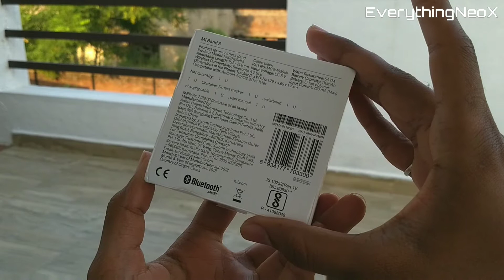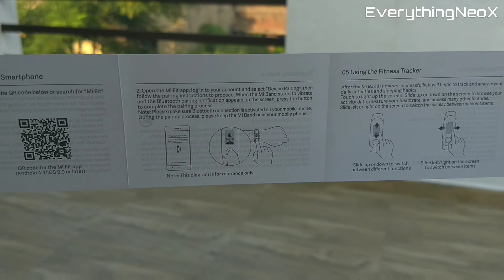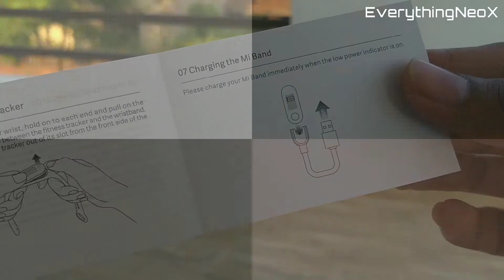Mi Band 3 Unboxing and Opinion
Technical Details

Brand Mi
Colour Black
Item Height 12 Millimeters
Item Width 47 Millimeters
Item model number XMSH05HM
Included Components 1 MI Band, 1 Strap, 1 Charging Cable, 1 User Guide

About : EverythingNeoX is a YouTube Channel,
where you will find Every types of Videos on your demand,unboxing,review,Opinion,& Experiment Videos...!